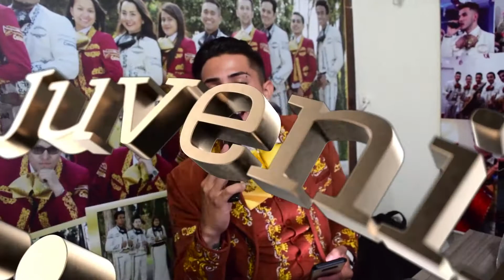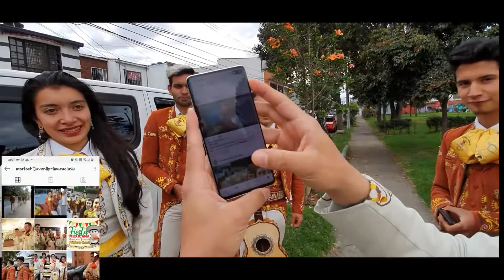Mariachi Juvenil Primera Clase Cumpleaños Alexis TeamProfe 15 Noviembre Mariachis Bogotá